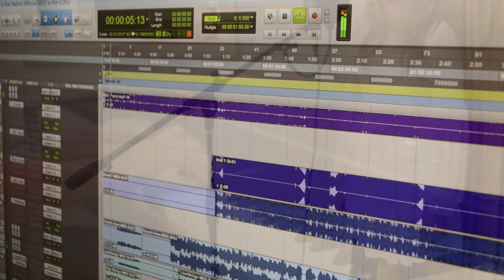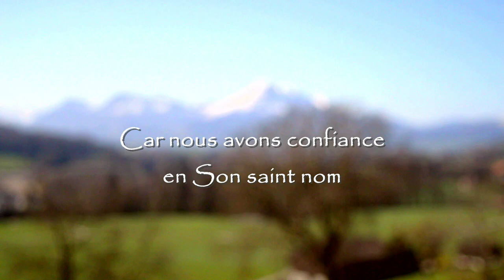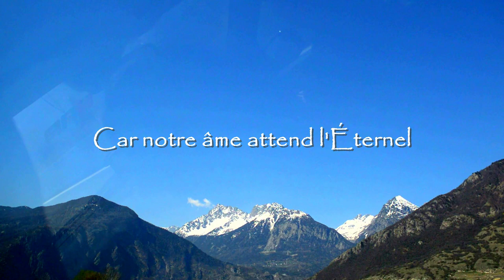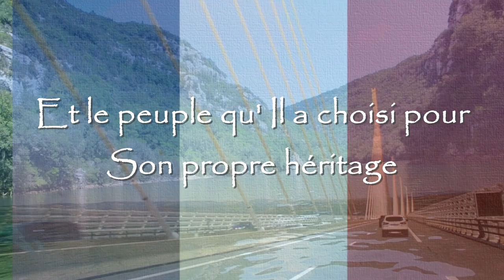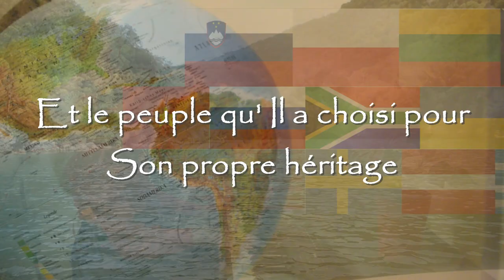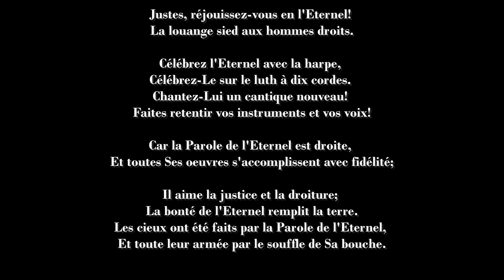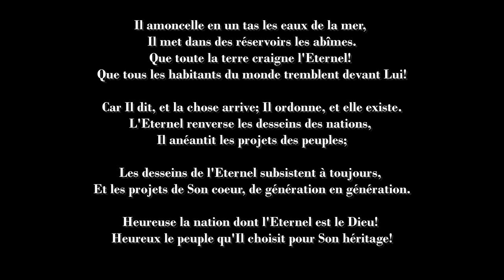Benie est la Nation Dont le DIEU est le SEIGNEUR - Les Filles Official Video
Nous remercions et louons le Seigneur malgré tout pour nous avoir aidé à traverser cette épreuve et à sortir cette chanson.
Cette chanson est un appel au réveil pour tous ceux que DIEU a appelés, afin qu'ils puissent se réjouir en Lui, malgré tout ce qui nous arrive. Rien ne vient à nous sans Sa permission. Mais nous devons rester debout et ne pas perdre espoir !
Que DIEU vous bénisse tous avec force et joie, et vous encourage en l'écoutant.

Bénie est la nation dont le DIEU est le SEIGNEUR

Car la parole du Seigneur est droite
Toutes Ses œuvres sont faites dans la vérité et la justice
Et jugement
La terre est pleine de la bonté du Seigneur

Car notre âme attend l'Éternel
Il est notre Aide et notre Bouclier
Notre cœur se réjouira
Car nous avons confiance en Son saint nom

Réjouissez-vous en l'Éternel, tous les justes
Car la louange est agréable aux hommes droits
Chantez-Lui une chanson nouvelle
Car Il est digne d'être loué

Et le peuple qu'Il a choisi pour Son propre héritage

"Blessed is the Nation Whose GOD is the LORD"
écrit par Les Filles le 20 septembre 2022
Traduit en français "Bénie est la Nation Dont le DIEU est le Seigneur" le 26 septembre 2022
Mixé et masterisé dans notre studio d'enregistrement le 27 septembre 2022
Vidéo créée le 23 octobre 2022
Photographe: Les Filles
Les paysages que nous avons filmés ont été pris en France et en Suisse. La version française contient également d'autres paysages que cette vidéo n'a peut-être pas, et la version anglaise contient des paysages que la version française n'a pas.
Wallis; Lac de la Gruyère; Zug; Millau Massif Central; PARIS; Gorges de Verdon; Chorges Hautes Alpes

Que le SEIGNEUR vous bénisse tous abondamment de joie alors que vous vous réjouissez en Lui !